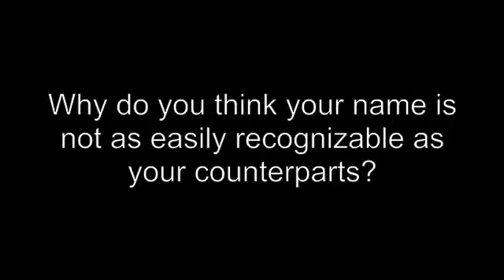Inventor Interview: Meet Nikola Tesla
In 101 Inventions That Changed The World at Discovery Place, you embark on an extraordinary journey through turning points in humankind's history. Several inventors in the exhibition will answer your questions and help guide you through history. There is only one week left to see this exhibition!

Tag us with 101Inventions